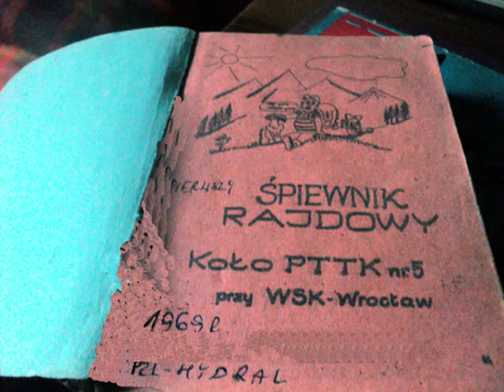Alleluja-harmonijka ustna C.wmv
Alleluja-harmonijka ustna C.
Jedna z wielu piosenek turystycznych śpiewanych w Polsce w 1969 roku,we Wrocławiu  i na wycieczkach w góry Sudety.Tekst z mojego starego śpiewnika 1969.Harmonijka w tonacji C.Fotografie z Wrocławia,lato 2011.
One of many sung in Poland in 1969 year,in Wroclaw  and on trips in mountain the Sudety Mountains touristic songs.Text from my old song-book 1969. Mouth-organ in tone C. Photographer from Wroclaw,summer 2011.